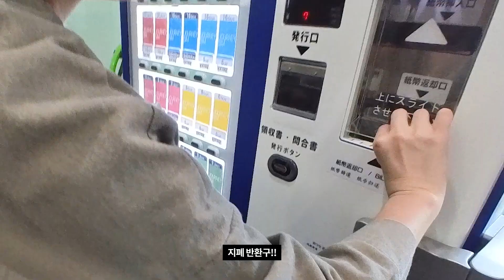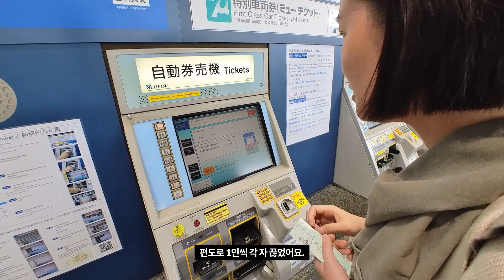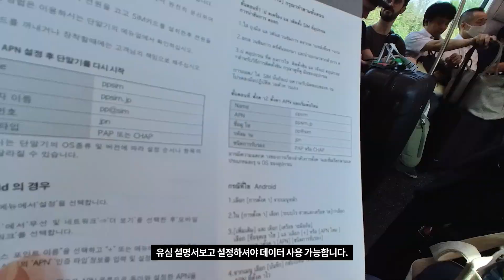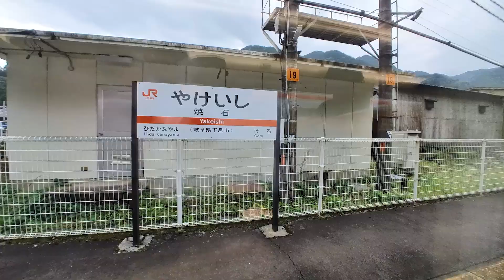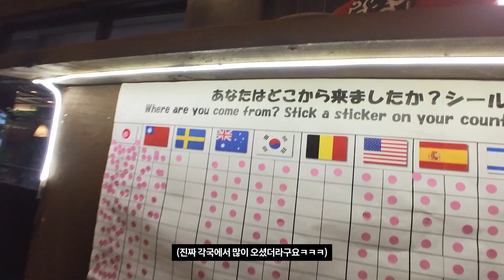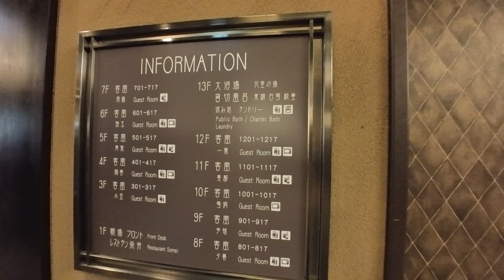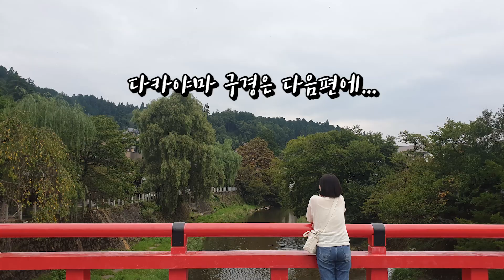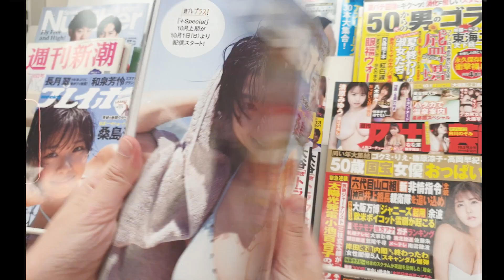[일본여행 VLOG] 나고야에서 다카야마 히다지패스로 가는 험난한 여정 / 다카야마 오우안 호텔 투어, 프라이빗 노천탕